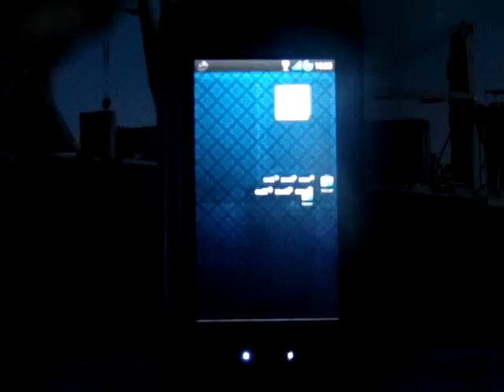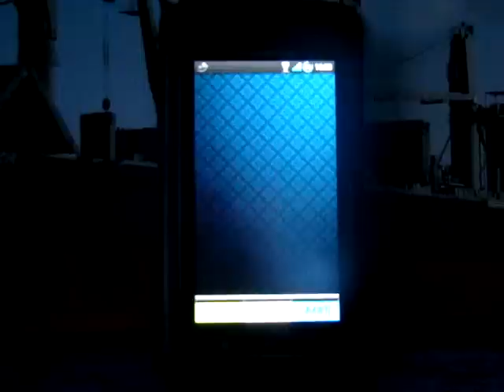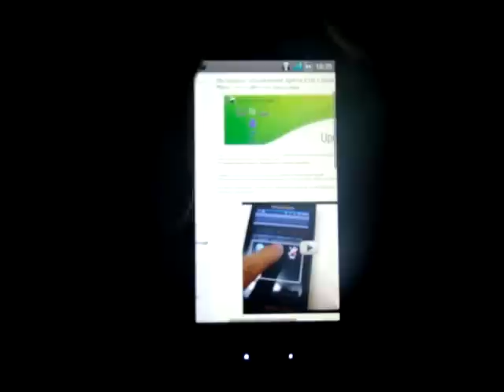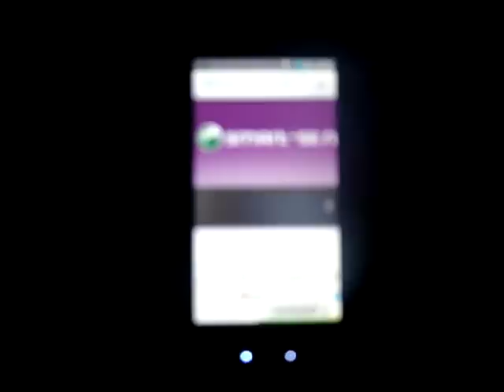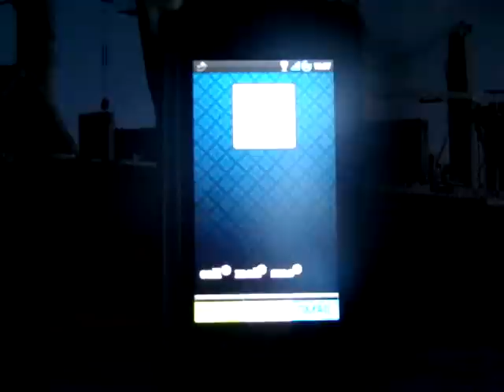Dual touch на Sony Ericsson Xperia X10i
Работа Dual Touch на Xperia X10i
Подробно по установке